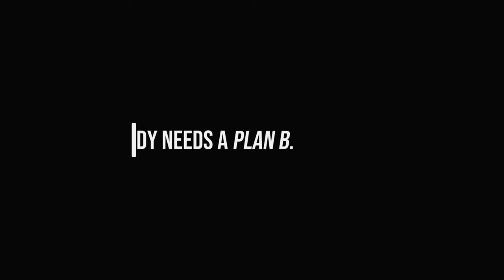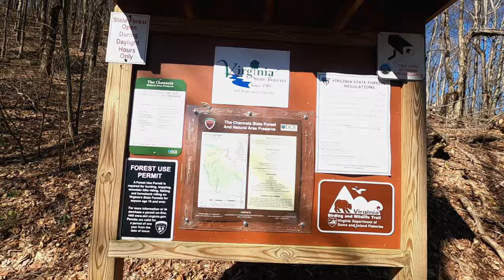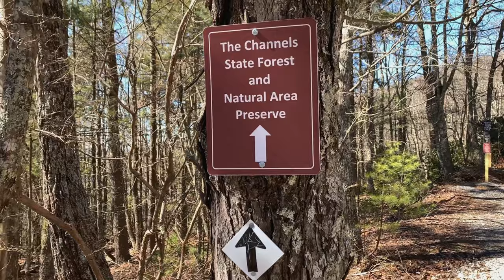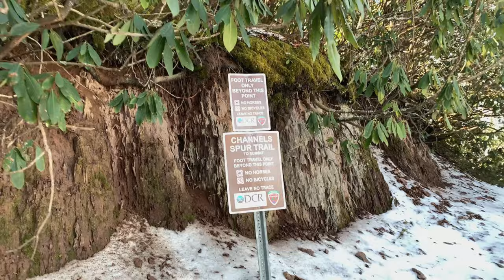MTBPlanB Winter camping and ice hiking to the frozen Great Channels of Virginia.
Join us this week as we boondock along Comers Creek and hike the Great Channels of Virginia. Hint, they were frozen!